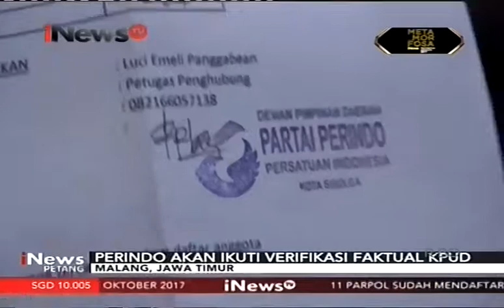Persyaratan Sudah Lengkap Partai Perindo Optimis Lolos Verifikasi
Jelang pemilihan umum 2019, peluang Partai Perindo untuk mengikutinya terbuka lebar di sejumlah daerah Partai Perindo telah sukses menyerahkan berkas kelengkapan administrasi partai kepada KPUD